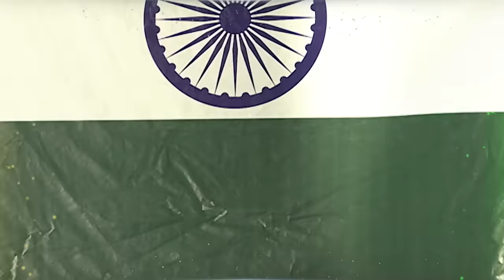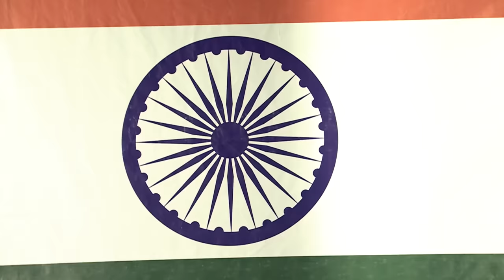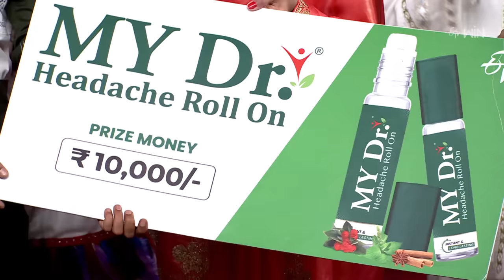Sridevi Drama Company | 13th August 2023 | Full Episode | Hyper Aadi, Rashmi, Indraja | ETV Telugu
A show with a brand-new concept includes mindblowing performances and side-splitting comedy by talented artists.